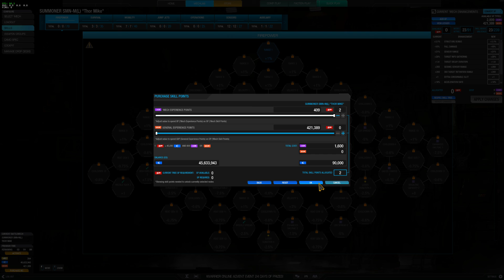MWO with old-skool music mod, at the new battlefield.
This was my first match at the new Rubellite Oasis location.
And I had TheB33f on my team.  :)
And we won!
And I survived!!!  :D

After I fell down in front of the enemy team, I was pretty sure I wouldn't survive.  So, living to see the VIP blown up was pretty cool!